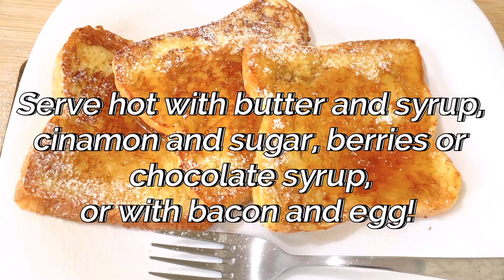How to Make French Toast | Classic French Toast Recipe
Classic French Toast Recipe

5 to 6 slices of bread
2 eggs
1/4 cup milk
1 tsp sugar
1/2 tsp cinamon
1 tsp vanilla
1 pinch of salt